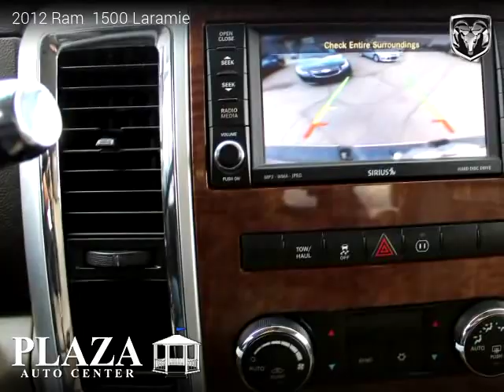2012 Ram 1500 - PLAZA AUTO CENTER INC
2012 Ram  1500

2 owners, Clean title, Automatic, Pickup, RWD: Rear Wheel Drive, 4 doors, 8 cylinders, Gasoline, MPG City 14 and 20 in Hwy.